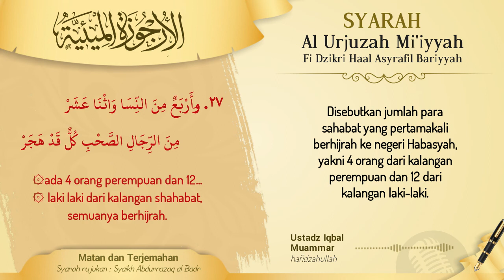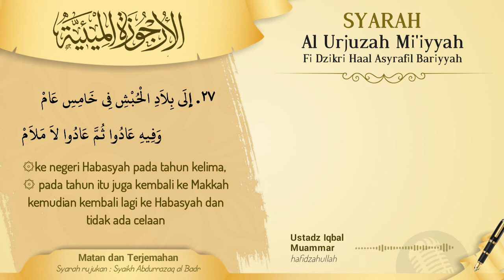Syair Bait ke 27 - HIjrah ke Habasyah yang pertama _ Syarah Urjuzah Mi'iyyah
🖌 Kajian Kitab Shiroh Ringkas
الأرجوزة الميئية
Ibnu Abul Izzi Al Hanafy
Disampaikan: Ustadz Iqbal Muammar
📌 Bagian 011
" HIjrah ke Habasyah yang pertama"

Kitab ini diberi judul
 الأرجوزة الميئية  في ذكرحال أشرف البرية.
Judul kitab ini, bila diterjemahkan dalam bahasa indonesia kurang lebih adalah 💯 bait syair dalam penyebutan manusia yang paling Mulia.

Kitab ini ditulis oleh Al Imam Al Allamah Shodruddin Abul Hasan Ali bin Muhammad bin Abul Izzi Al Hanafy Ad Dimasqy rahimahullooh, beliau lahir 731 H dan wafat tahun 792 H.
Kitab beliau dalam masalah aqidah yang cukup terkenal adalah syarah Aqidah Thohawiyah

Kitab ini insyaa Alloh bisa menjadi penafsiran penulis terhadap ayat berikut:
لَقَدْ كَانَ لَكُمْ فِي رَسُولِ اللَّهِ أُسْوَةٌ حَسَنَةٌ لِمَنْ كَانَ يَرْجُو اللَّهَ وَالْيَوْمَ الْآخِرَ وَذَكَرَ اللَّهَ كَثِيرًا
Sesungguhnya telah ada pada (diri) Rasûlullâh itu suri teladan yang baik bagimu (yaitu) bagi orang yang mengharap (rahmat) Allâh dan (kedatangan) hari kiamat dan Dia banyak menyebut Allâh [al-Ahzâb/33:21]

Kitab ini seolah merupakan ringkasan dari kitab shiroh karya Imam Ibnu Katsir yaitu Al Fushul fii Shirotil Rosul.

Insyaa Alloh dalam menjelaskan kitab ini, ustadz Iqbal Muammar akan banyak mengambil faedah dari syarahnya Asy Syekh Abdur Rozaq bin Abu Muhsin Al Abad Al Badr.